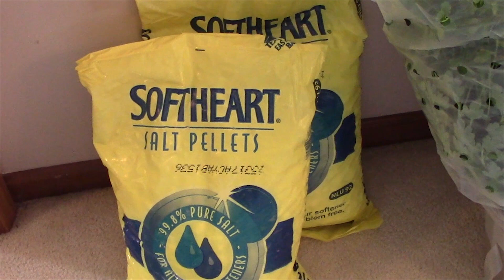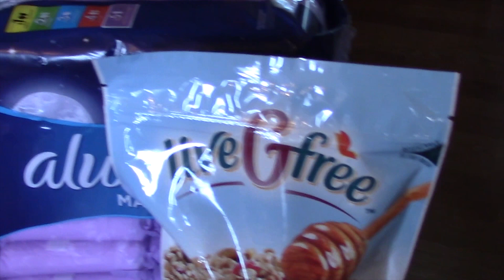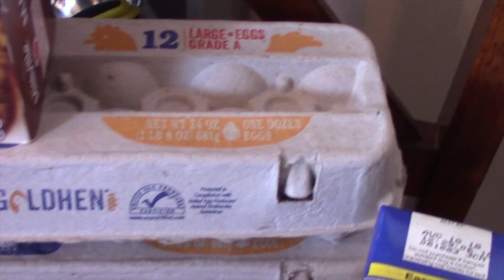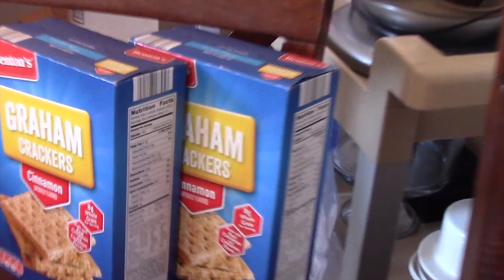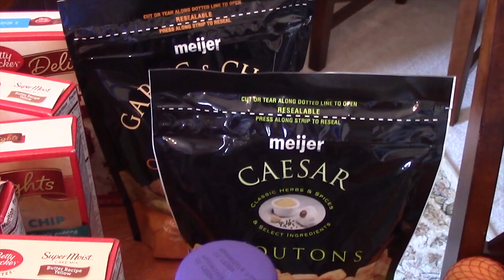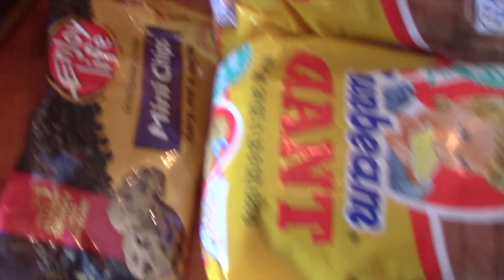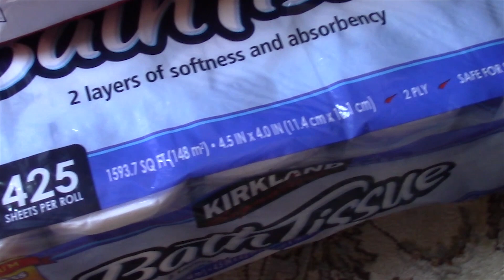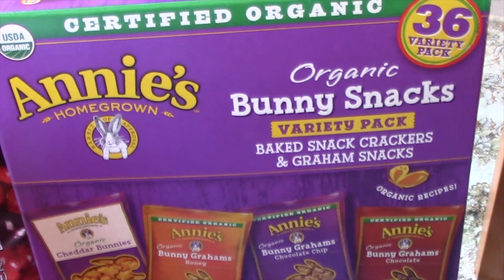HUGE Aldi , Meijer, Costco and Walgreen shopping haul family of 8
A 2 week shopping haul over $600 . Meijer , Aldi , walgreen ,and Costco. OVER $600 !

  7723 Tyler's Place BLVD # 264

Our Family :
  Luke - age 6 (Autistic, Hyperlexic)